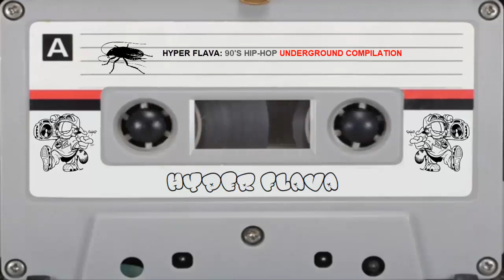Hyper Flava 🔥 📀 - 90's Underground Hip-Hop Compilation (Vol.13)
hyperflava - SIMPLE: Another Hip-Hop compilation with some dope underground tracks. 4 The real Hip-Hop headz.

00:00:00 - 100X Posse - Fast Loot Tactics (Remix)
00:03:53 - M-Slash & Big Oh - If You Test We
00:07:33 - Dutchmin - Surrounded
00:12:44 - Bhornskil - 40 And Uh Blunt
00:16:09 - Tha Chamba - Hardcore Kru
00:21:52 - Street Relics - Life Becomes
00:25:25 - Psycho L - Thats Whatz Up
00:29:33 - One Deep - Crime Stories
00:33:14 - Microphone Assassins - Slugs In Ya Chest
00:37:56 - Half-A-Mill - Some Niggaz
00:41:32 - Mad Heads - El Presidente
00:46:11 - The Predicates - It's A Warning
00:49:41 - SnakEyes - Michords
00:52:56 - Krush B - Hold It Down
00:57:57 - Bronx Knightz - A New Day A New Era
01:02:09 - Omega - This Life
01:05:45 - Natural Resource - They Lied
01:10:07 - The Smokeman - R.I.P.
01:15:04 - Down Low Assassins - Who Got What
01:18:52 - The Faculty - Lyrical Warfare